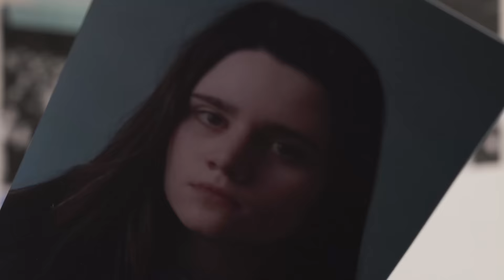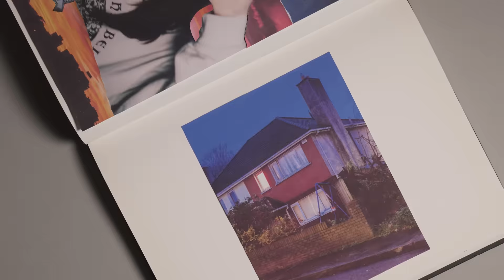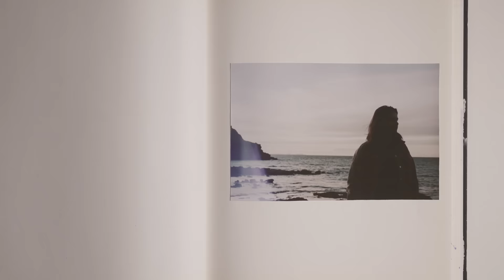counting houses (lyric video)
Hey :) Here is the lyric video for ‘counting houses'’. Thank you so much to Ted Newsome for bringing this story to life ♥️. Also thank you Niamh Barry and Hannah Daisy Braid for the amazing photographs 🌈